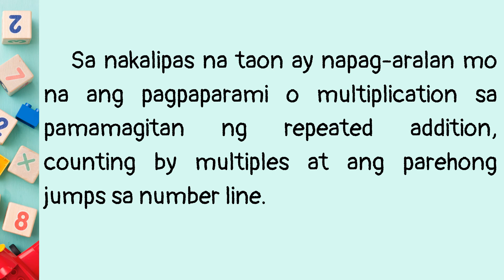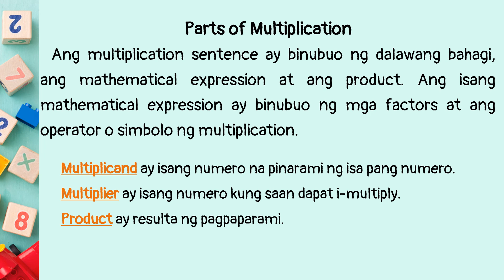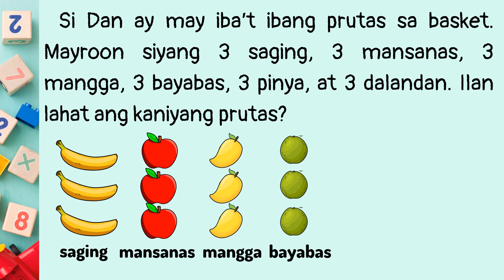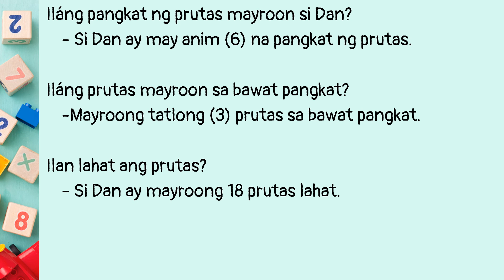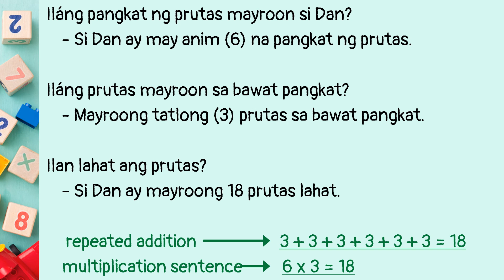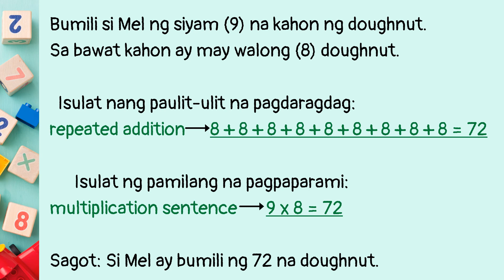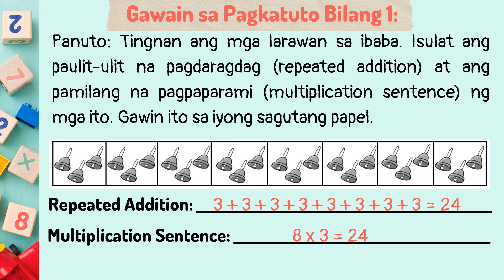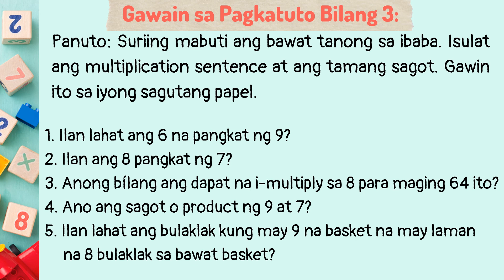MATH 3 QUARTER 2 WEEK 1 Pagpapakita ng Pagpaparami ng Bilang 1 Hanggang 10 at 6, 7, 8, at 9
Correction: Gawain sa Pagkatuto Bilang 1 drums (Repeated Addition- 4+4+4+4+4+4=24)